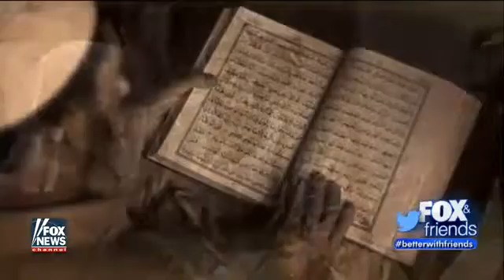'Thomas Jefferson and the Tripoli Pirates' out in paperback